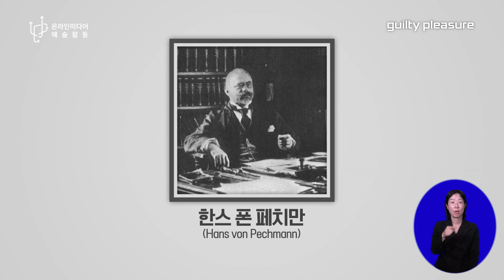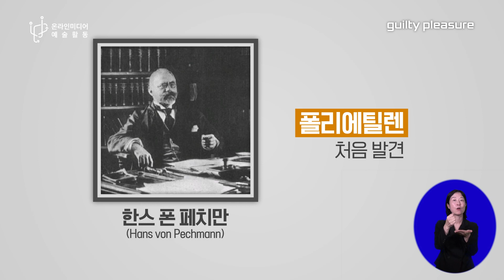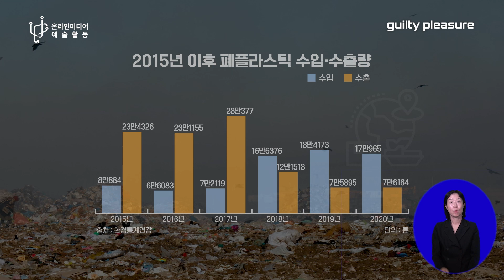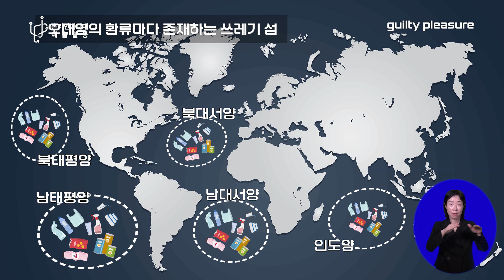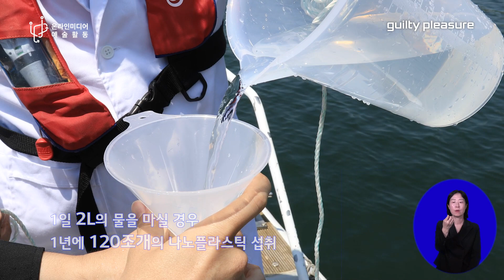[Art Film] 플라스틱 쓰레기의 시각 (수어통역.ver) : "길, Tea, Pleasure (guilty pleasure)"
바다는 하나로 연결 되어 있습니다.
아니 세상의 모든 물은 하나로 연결되어 있습니다.
어느 순간 이 바닷물은 깊은 산중 생명들의 혈액이었다가 어느 순간에는 상심한 어떤 이의 눈물 이었을 겁니다.
수 천 년, 수 만 년 아니 우주의 나이만큼 생명을 품었다 놓았다 했을 겁니다. 이런 물과 바다가 사람들이 버린 플라스틱에 의해 생명을 잃어 가고 있습니다.

제작 및 연출 서형원
기획 조상구
음악 공명
내레이션  정은혜
수어통역 김선영
촬영 최형준
드론 박성재
CG 손경락

본 콘텐츠는 문화체육관광부, 한국문화예술위원회 [2023 온라인미디어 예술활동 지원사업]의 지원을 받아 제작되었습니다.